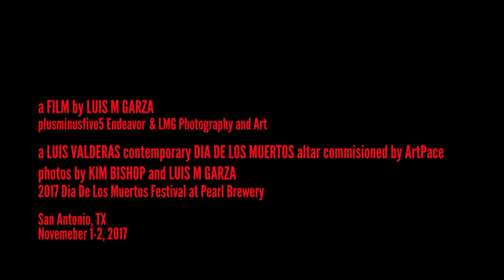LindaPace DiaDeLosMuertos 2MIN PREVIEW 1 3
work you have done before...” made it a responsibility for me, so l agreed. I believe that an altar is a temporary portal through which, if the conditions are right, we can visit with, honor and share a nostalgia of our loved ones with our community. In small towns this normally happens in the “campo santo”, the cemetery, as my father would call it. In bigger cities of el Norte the cemetery is less and less frequented for this purpose.

I chose to collaborated with my mom Victoria Moctezuma Valderas. She still runs the ceramics/flower shop that I grew up working in as a kid. The wreaths that she makes for Dia de los Muertos in the Rio Grande Valley would be one component of the altar that I began to plan. I have collaborated with her before and I have made it a point to do so because of the craft that I learned from her and the very specific style of funeral wreaths that she makes. They are a throwback to earlier times and practices from deeper in Mexico. My father took the whole family to buy the planchas for the different leaf shape that we used. We would hand cut, color, emboss and wax all the paper leaves that went into a wreath.

My other collaborator was San Antonio photographer/filmmaker Luis M. Garza. We have collaborated before on other projects such as Texas Size Print-SATX, The Community Print-San Marcos and Texas Size Breach-El Paso/SATX. Currently working on short video documentary of the making of the altar and the install and evening presentation release date TBA.